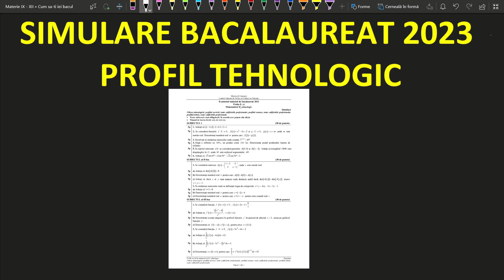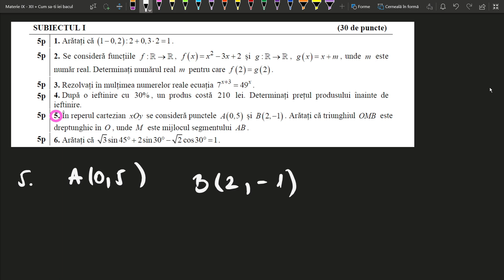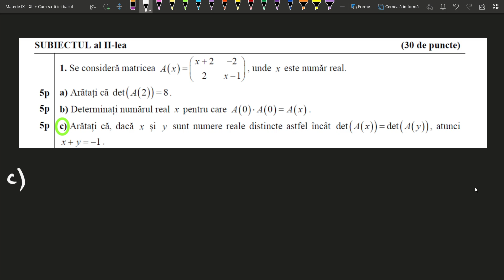SIMULARE NATIONALA BACALAUREAT MATEMATICA 2023 MODEL REZOLVAT BAC PROFIL TEHNOLOGIC EXAMEN CLASA 12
LINK UTIL:
Acest video este destinat intelegerii si aprofundarii exercitiilor recapitulative din anii precedent in vederea PREGATIRII EXAMENULUI DE BACALAUREAT 2023 PROFIL TEHNOLOGIC .